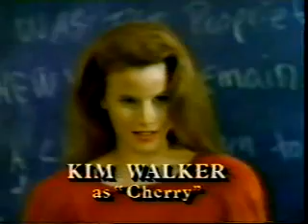Ep. 9 Tequila Sunset 1 of 6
ONE! This is for Lauren! =D ~ I DON'T OWN THIS~ ALL EPS ARE NOW UP!!!